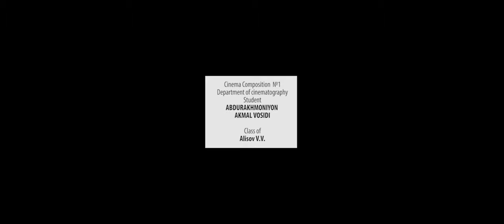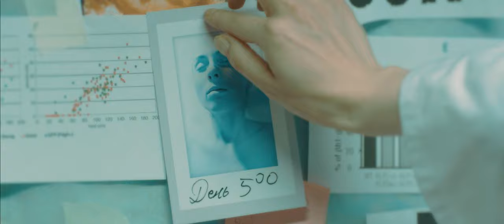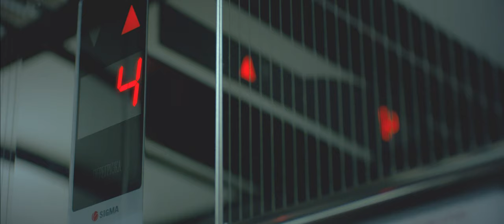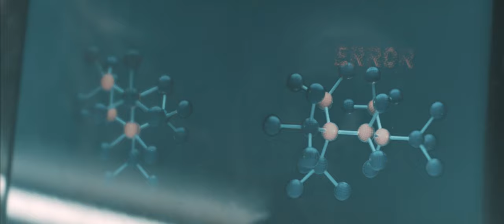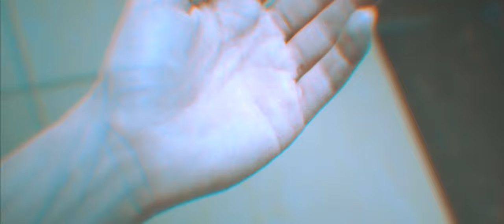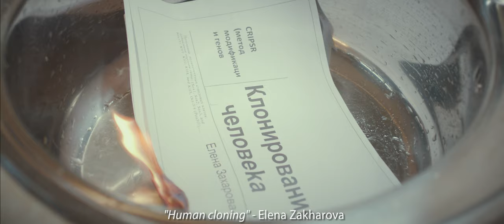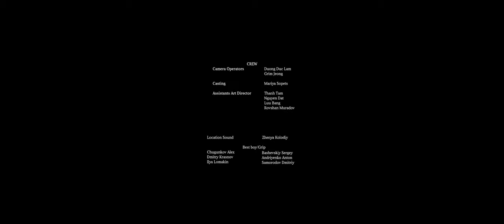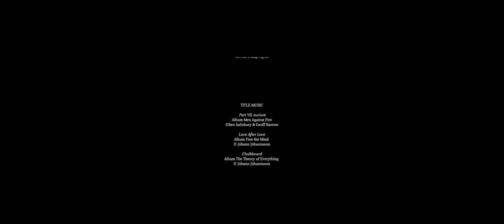Havva | Bol Ödüllü Kısa Film